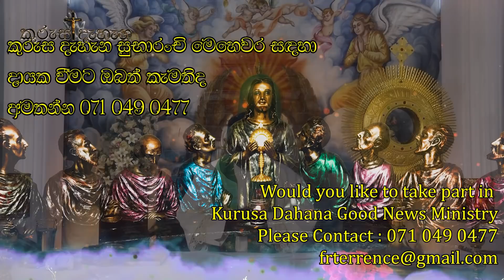"What God Has Joined Together, Let No Man Separate දෙවියන් වහන්සේ එක් කළ අය මිනිසා වෙන් නොකළ යුතුය'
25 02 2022 කුරුස දැහැන

Backing Vocal:
Priyani Liyanage
Shashikala Dinithi
Sheron Shalintha